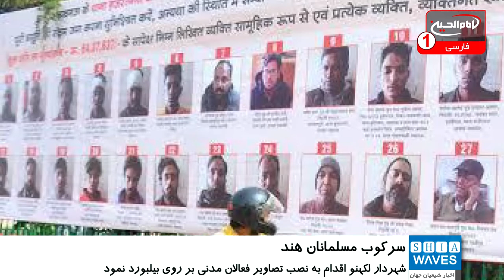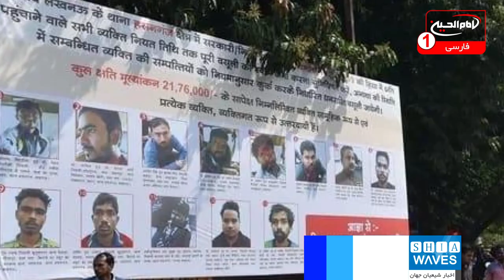اقدام خطر آفرین شهردار لکهنو بر علیه مسلمانان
سرکوب اعتراض ها به قانون جدید شهروندی در هند ادامه دارد.
به گزارش شیعه ویوز، در آخرین این سرکوب ها که به گفته فعالان حقوق بشر شکلی نامتعارف به خود گرفته است، شهردار لکهنو در ایالت اوتارپرادش اقدام به نصب تصاویر 57 نفر از فعالان مدنی بر روی بیلبوردهای در شهر نمود.
این بیلبوردها که حاوی آدرس منازل فعالان نیز بود، جان این فعالان و خانواده های آنها را به دلیل اقدامات خشونت آمیز هندوهای افراطی به خطر انداخت.
پس از این اقدام غیر متعارف، که واکنش هایی را در میان مردم به همراه داشت، دادگاه هايكُرت الله آباد لکهنو، ابیشیک پراکاش شهردار این شهر را به حضور طلبید.
در این دادگاه، قاضی رمیش سنها به شهردار لکهنو هشدار داده و از وی خواست تا به سرعت این بیلبوردها را از سطح شهر جمع آوری نماید.
یکی از تصاویر این بیلبوردها، تصویر سيد سيف عباس وكيل مرجعیت شیعه آيت الله العظمى سيد صادق حسينى شيرازى مدظله بود.
این در حالی است که وکیل مرجعیت شیعه، تنها به عنوان یک شهروند نظر خود را درباره قانون شهروندی جدید عنوان کرده بودند.
هر چند دستور جمع آوری این بیلبوردها صادر شده، اما همچنان جان این فعالان از جمله وکیل مرجعیت شیعه به دلیل اقدام نامتعارف شهردار لکهنو در خطر است.
درگیری های به وجود آمده در هند در پی قانون جدید شهروندی، تاکنون جان 50 تن از مسلمانان را گرفته و بیش از 300 تن را مجروح ساخته است.